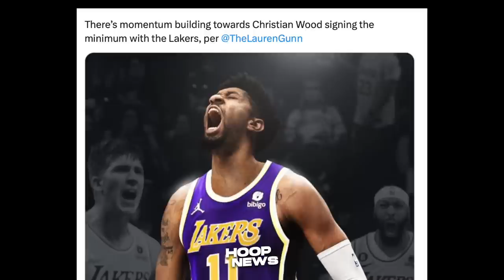Parang Hindi Tao kung Tumalon itong Player na ito ng Warriors…